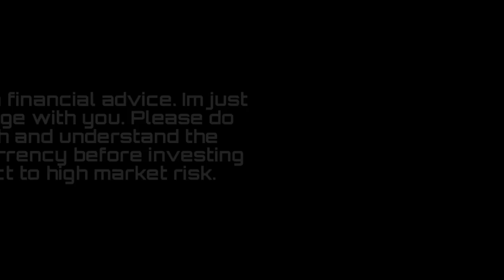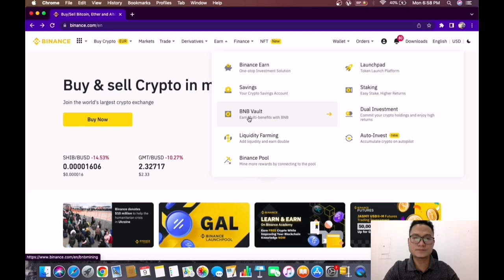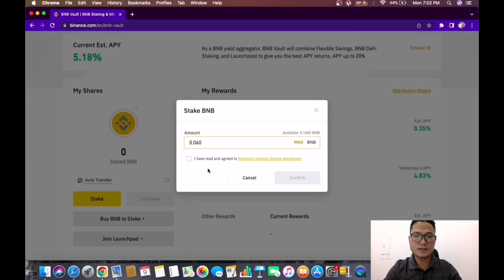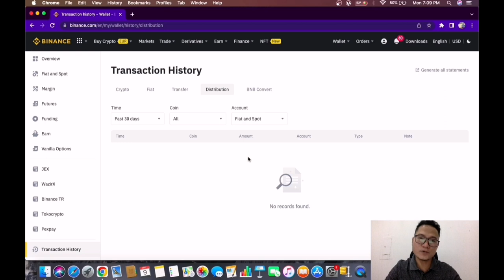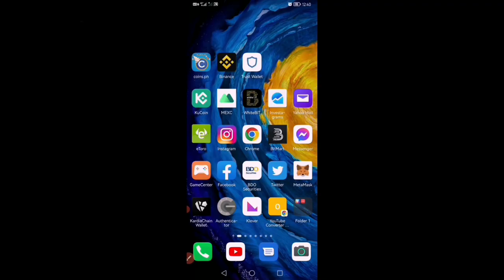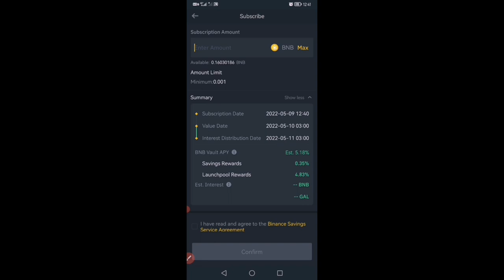Passive Income on Binance | Full Tutorial on How To Subscribe BNB Vault Vlog12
My Referal Code: YINK8L4T
                             VAWXEUK0
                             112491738